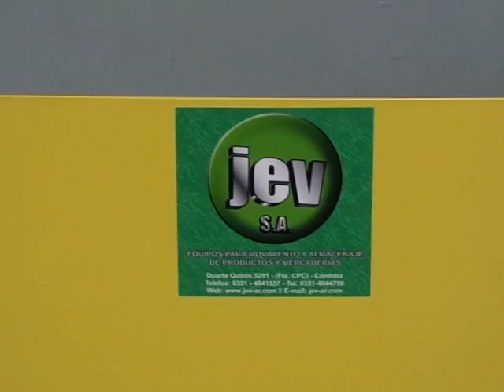JEV Mesa Hidráulica Tijera Elevadora Manual Modelo SPS350: Capacidad 350Kg, Elevación 1500mm.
Mesa Hidráulica Manual, elevación y desplazamiento manual. Para más información técnica visite nuestro sitio web o comuníquese con nuestra área de ventas.